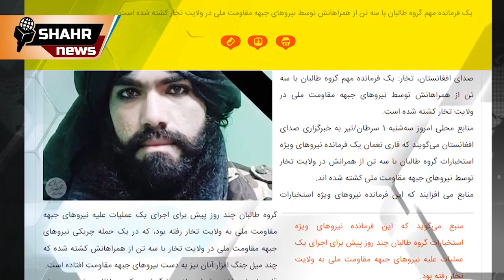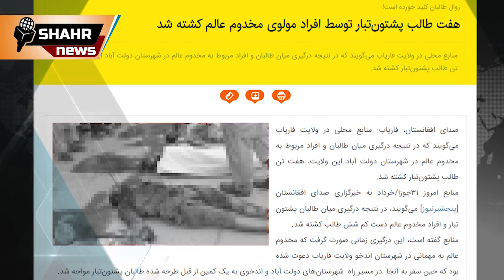جـ//ــنگ میان ط ازبک و ط پشتون آغاز شد💥 || کمین موفق جبهه مقاومت نتیجه داد